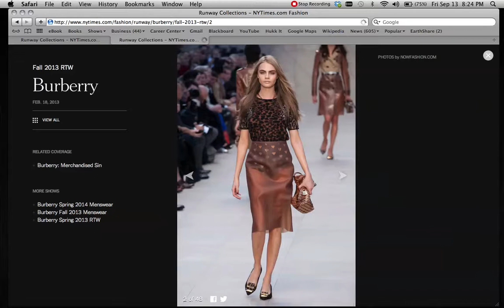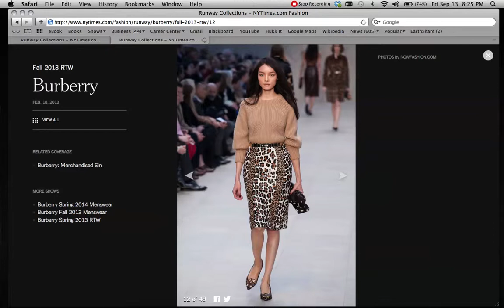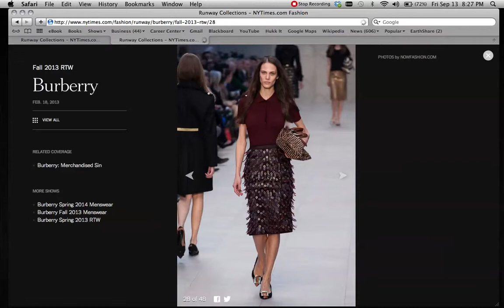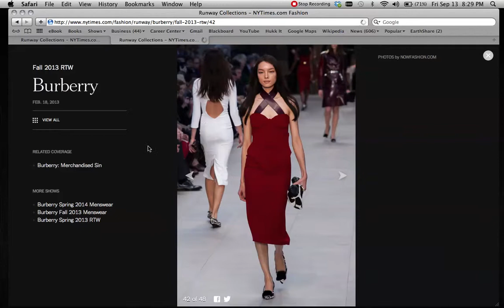Burberry Fall 2013 New York Fashion Week Commentary